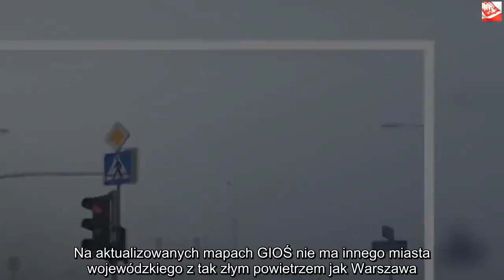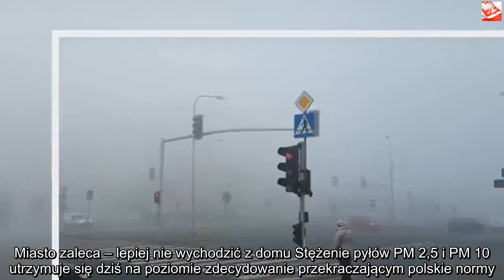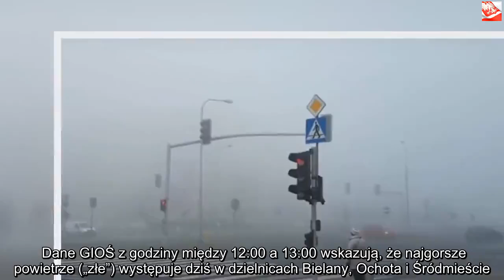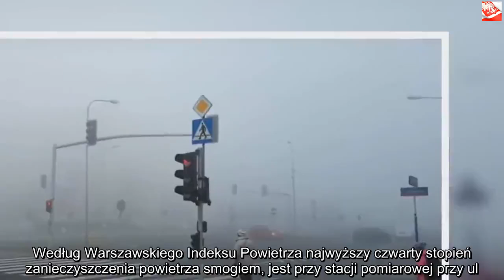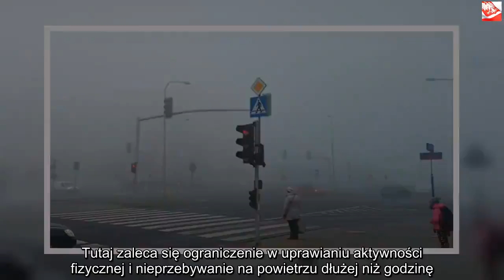Stołeczny ratusz rozsyła SMSy z ostrzeżeniami. Odradza wychodzenie z domu | Powiększenie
Dzięki za oglądanie! Jeśli lubisz wideo, zdobądź je i udostępnij znajomym. Kliknij tutaj, Smog znów daje o sobie znać. Według pomiarów Głównego Inspektoratu Ochrony Środowiska w Warszawie mamy dziś zły stan powietrza. Stołeczny ratusz radzi, by nie wychodzić na dłużej z domów. Smog utrzymuje się w stolicy od rana. Na aktualizowanych mapach GIOŚ nie ma innego miasta wojewódzkiego z tak złym powietrzem jak Warszawa. Ratusz postanowił ostrzec mieszkańców przed narastającym niebezpieczeństwem.Smog opanował Warszawę. Miasto zaleca – lepiej nie wychodzić z domu Stężenie pyłów PM 2,5 i PM 10 utrzymuje się dziś na poziomie zdecydowanie przekraczającym polskie normy. Do tego stopnia, że stołeczny ratusz zdecydował o wysłaniu mieszkańcom ważnego komunikatu.    – W Warszawie notuje się wysokie stężenie pyłu zawieszonego PM 10. jeśli sytuacja meteorologiczna nie ulegnie zmianie, dobowe stężenie pyłu zawieszonego PM 10 może przekroczyć dziś (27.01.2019 r.) warszawski poziom alarmowanie (100 μg/m3) – wiadomość tej treści otrzymało już wczoraj wielu warszawiaków. Dane GIOŚ z godziny między 12:00 a 13:00 wskazują, że najgorsze powietrze („złe”) występuje dziś w dzielnicach Bielany, Ochota i Śródmieście. Normy przekroczone są na Ursynowie, Wawrze, czy Targówku. – Miasto Stołeczne Warszawa i Miejskie Centrum Kontaktu Warszawa 19115 ostrzegają. To znaczy, że naprawdę nie jest dobrze. Więc jeśli nie musicie, to lepiej nie wychodźcie dziś z domu – czytamy w oświadczeniu na Twitterze serwisu SaskaKepa.info.Warszawski Indeks Powietrza – lepiej nie wietrzyć pomieszczeń  Złą sytuację w stolicy potwierdzają inne serwisy i aplikacje pomiarowe. Według Warszawskiego Indeksu Powietrza najwyższy czwarty stopień zanieczyszczenia powietrza smogiem, jest przy stacji pomiarowej przy ul. Niepodległości. Zalecenia na taki stan rzeczy są następujące: – Nie wietrz pomieszczeń. Jeśli kominek nie jest głównym źródłem ciepła w Twoim domu to zrezygnuj z jego używania. Zostaw samochód w domu – pojedź transportem publicznym – czytamy. : Niewiele lepiej według WIP jest na południu stolicy (Ursynów) i północy (Targówek). Tutaj zaleca się ograniczenie w uprawianiu aktywności fizycznej i nieprzebywanie na powietrzu dłużej niż godzinę. Niestety – prognozy na utrzymanie się smogu nie są optymistyczne. Warszawski Indeks Powietrza zakłada, że wysokie stężenia pyłów utrzymają się do jutra.